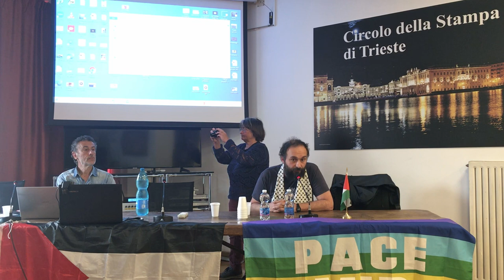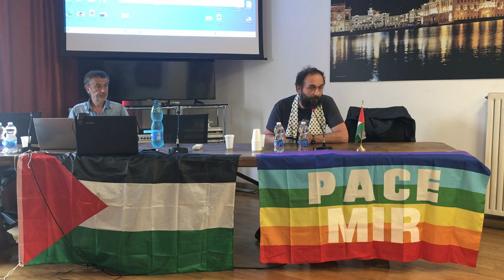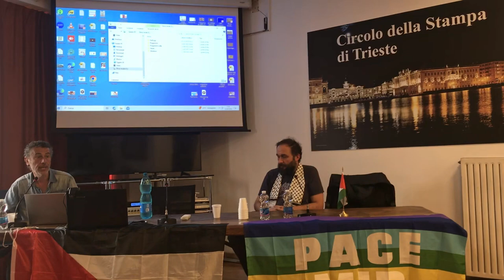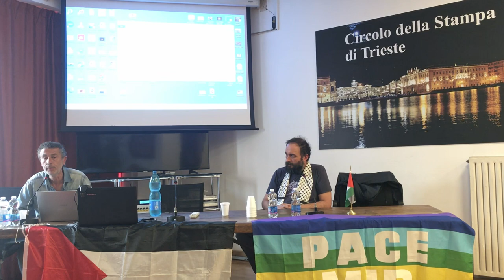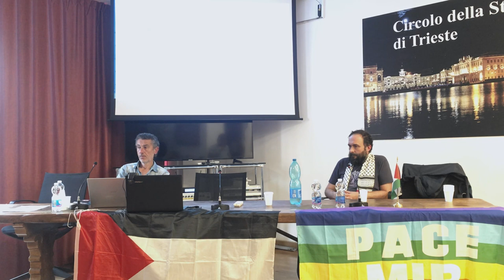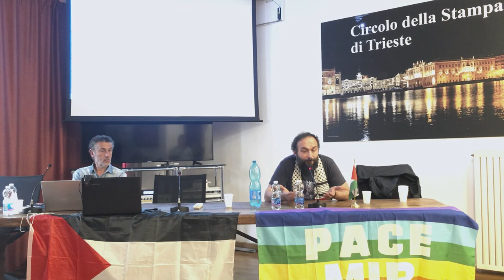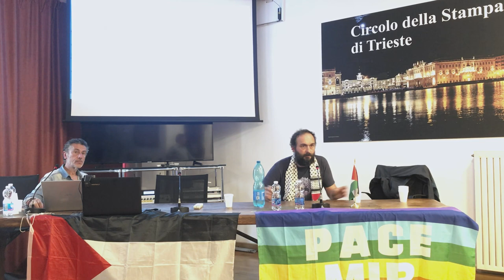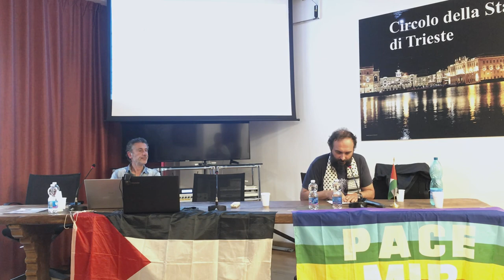L’ITALIA E IL GENOCIDIO DEL POPOLO PALESTINESE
Relatore ospite il prof. Antonio Mazzeo

Introduzione e moderazione: Tito De Toni del Coordinamento per la Palestina di  Trieste

Mentre Israele sta compiendo indisturbato il proprio genocidio ai danni del popolo palestinese, la comunità internazionale - quella che parla di libertà e diritti umani solo quando le fa comodo - oggi si limita ad esternare solo imbarazzate frasi di circostanza. La realtà è che, a partire dal nostro governo, sono tanti ad offrire appoggio incondizionato allo stato sionista, alimentato da un continuo invio di armamenti a supporto.
Così, laddove la stampa blatera di "diritto a difendersi", sta al cittadino cercare di farsi un'idea di cosa stia realmente succedendo e quali siano le responsabilità. Ne abbiamo parlato con Antonio Mazzeo, giornalista ed attivista siciliano, al Circolo della Stampa di Trieste.